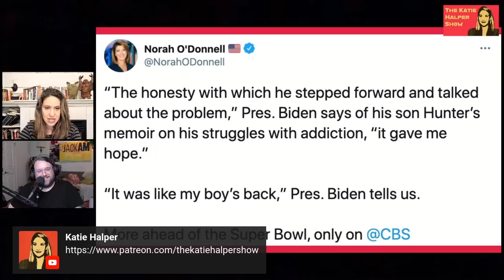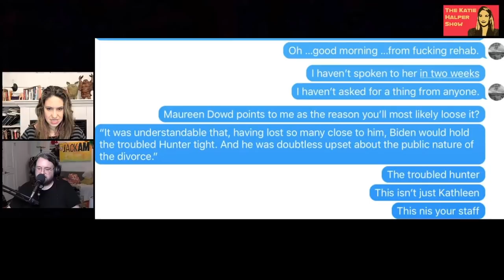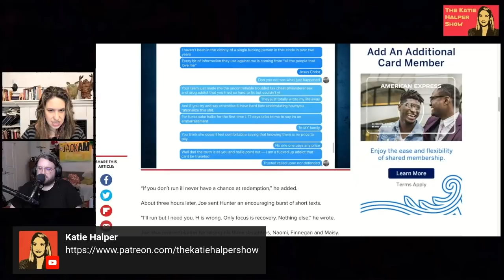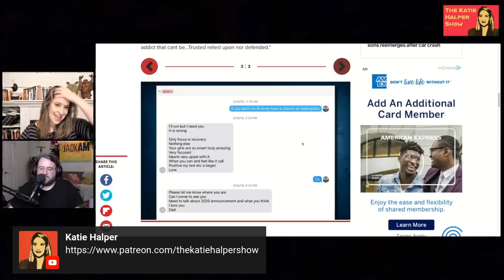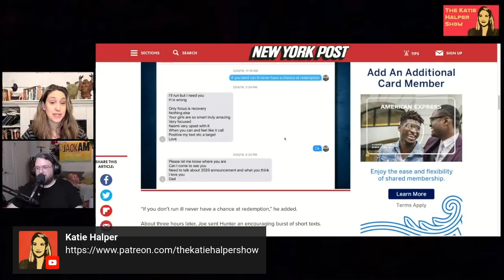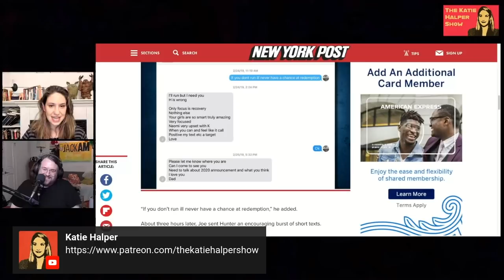Leaked Biden Texts Are *SO* Biden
Joe Biden shamelessly shilled for his son Hunter's new book during a pre-super bowl interview on CBS. Jack and Katie respond to the video and then revisit the leaked text exchange between the father and son, wonder why certain parts of it didn't get more attention and realize how Biden-esque Biden's texts are.